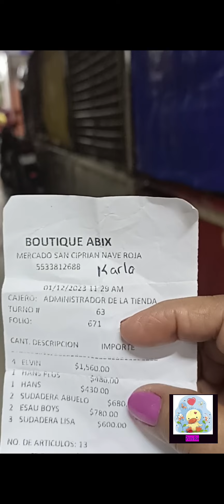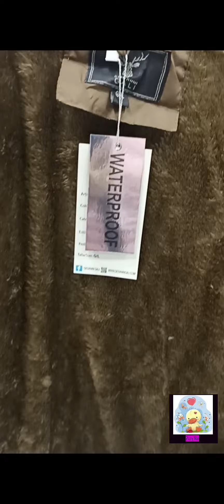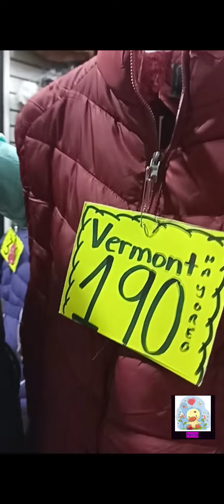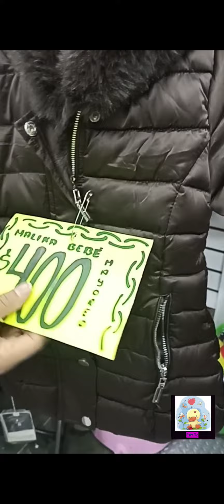BOUTIQUE DE CHAMARRAS DE CALIDAD CON LAS 3B PARA DAMA,CABALLERO Y NIÑOS DESDE $180 Y OFERTAS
PRECIOSURAS BIENVENIDOS AL CANAL ESPERO Y SEA DE SU AGRADO Y LES SIRVA EL VIDEITO SIEMPRE LLEVANDOLES LO MEJOR ,SUSCRIBANSE Y DENLE LINK NO OLVIDEN MENCIONAR EL CANAL, SUS COMENTARIOS Y SUGERENCIAS SON MUY IMPORTANTES MIL GRACIAS 🙏❤️🍀

TIENDA:BOUTIQUE ABIX

UBICACIÓN: MERCADO SAN CIPRIAN
                       NAVE ROJA  GENERAL ANAYA
                       MERCED , CDMX

                     WHAT'S Y VIDEO LLAMADA